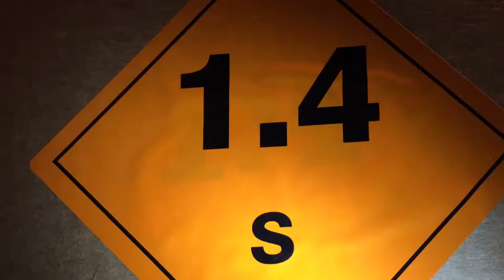Knallkomparsen: Keller Asteroid